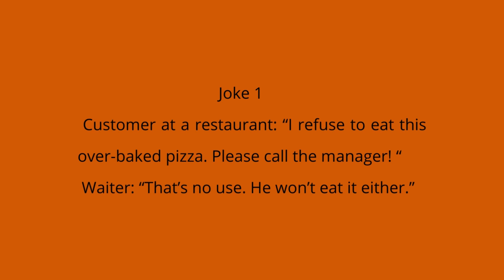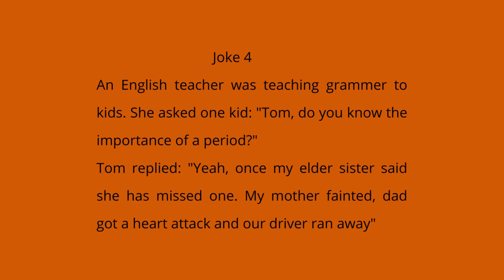FUNNY JOKES, ENGLISH JOKES, JOKES IN ENGLISH, FUNNY JOKES IN ENGLISH, DIRTY JOKES, JOKE OF THE DAY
Today's most funny jokes in English. Check the last one in particular.  Laugh & Love!